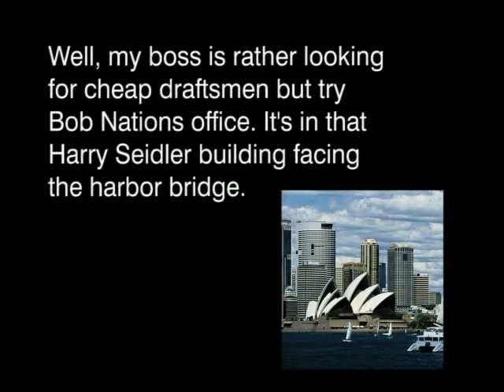Am Strand in Bondi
Ich lieg am Strand...